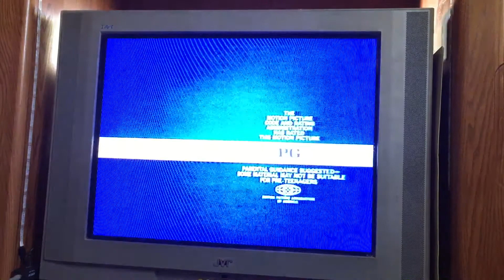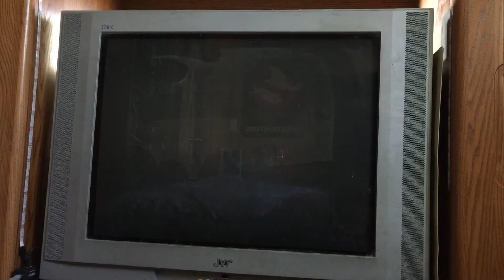Closing To Bronco Billy 1985 VHS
1. Last Few Of End Credits
2. MPAA Rated PG Screen
3. Low Pitched Black Screen Of Death